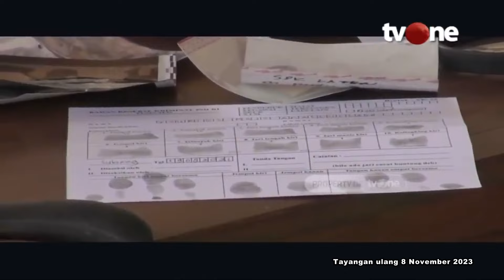Kesaksian Danu Sebelum Menyerahkan Diri dan Mengaku di Hadapan Keluarga Korban | Fakta tvOne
Fakta, - Kesaksian Danu Sebelum Menyerahkan Diri dan Mengaku di Hadapan Keluarga Korban | Fakta tvOne

Sudah lebih dari 2 bulan, kasus pembunuhan Ibu dan putrinya dalam mobil alphard di Subang belum juga terungkap. Berubah-ubahnya keterangan saksi, kurangnya alat bukti hingga rusaknya TKP pasca kejadian seolah membuat buntu pengungkapan kasus tersebut. Hingga kini Polisi belum berhasil menetapkan seorang pun menjadi tersangka. Lantas akankah kasus ini bakal terungkap?

FAKTA01
FN01